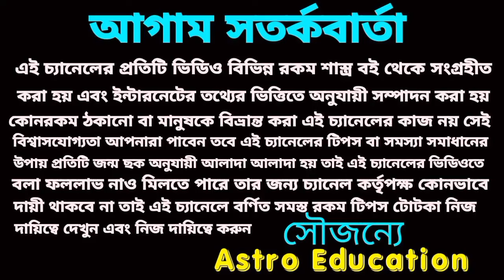এই চারটি রাশি বিশাল অর্থের মালিক হতে চলেছে।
আগামী ৯৬ ঘণ্টা মহালক্সমী যোগে এই চারটি রাশি প্রচুর অর্থে মালিক হবে